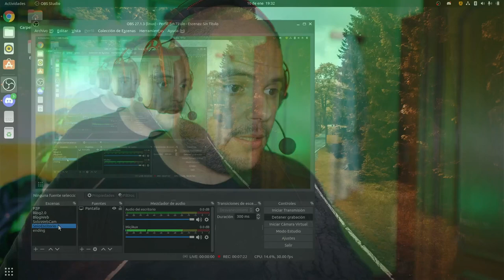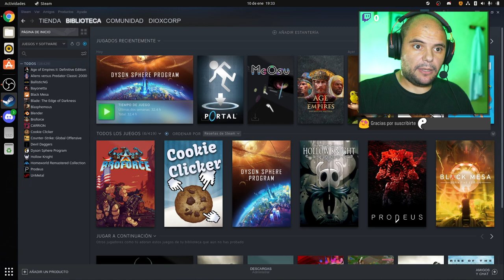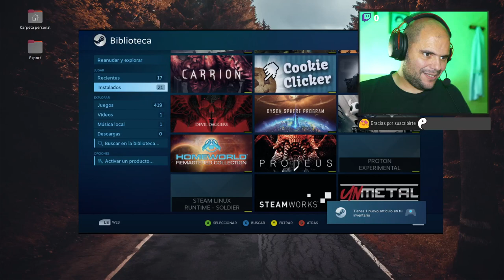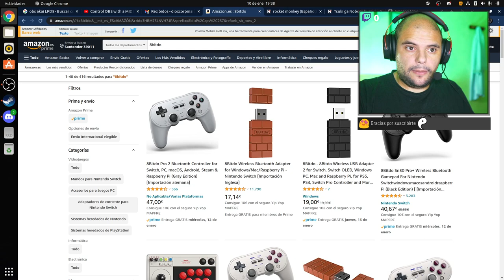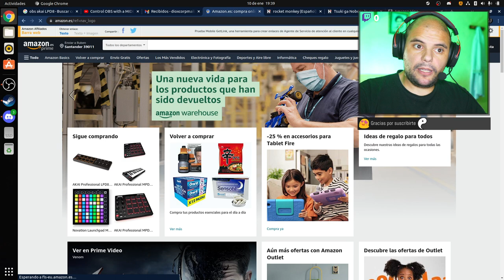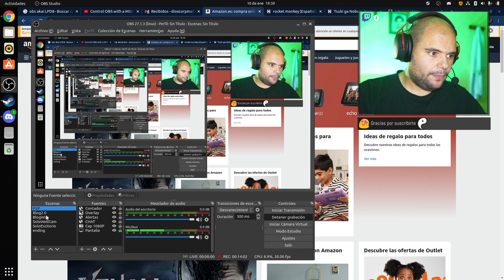UnBoxing an test @8BitDoTech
Enlace de Compra